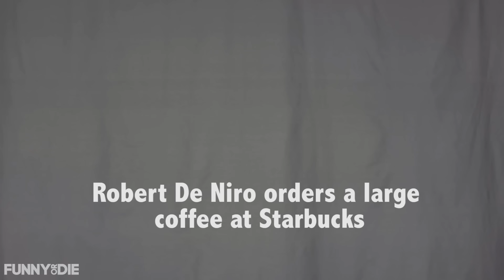A Heartfelt Tribute to Robert De Niro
AWESOME Impression of Robert De Niro Ordering a Large Coffee at Starbucks!